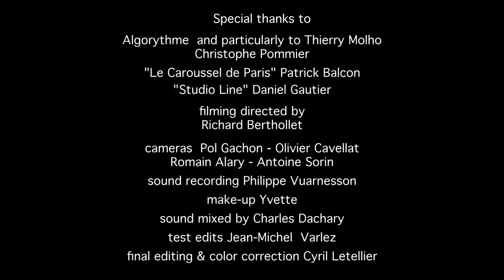LEMMY CONSTANTINE - Music showreel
Lemmy solo